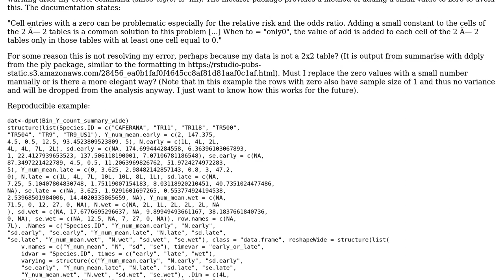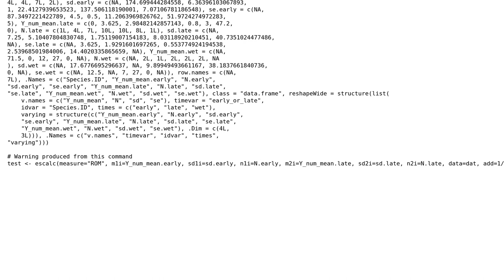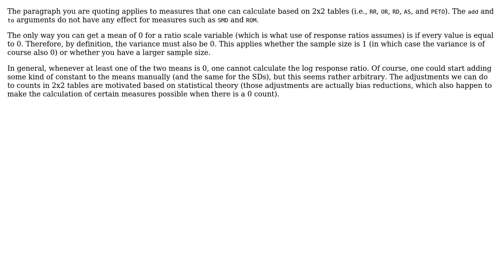Log response ratios with 'Metafor' with zeros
With thanks & praise to God, and with thanks to the many people who have made this project possible! You are responsible for your own actions.